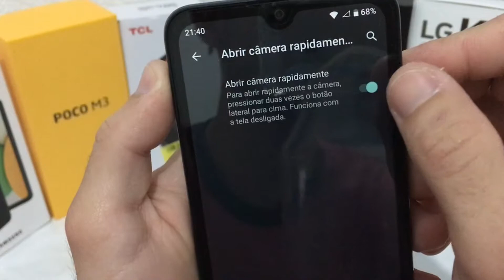ABRIR A CAMERA RAPIDAMENTE - TLC 103 (TUTORIAL SEM ENROLAÇÃO)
Vou mostrar nesse vídeo um atalho para abrir a câmera de forma rápida no tcl 103